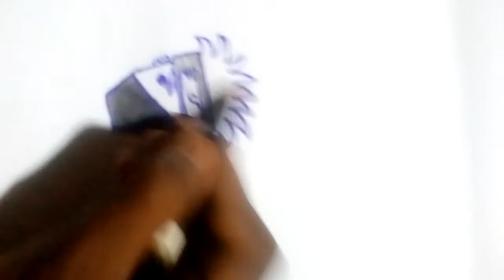drawing Kakashi very easy art